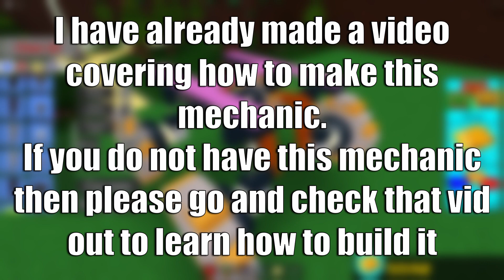Monster Truck Tutorial in Build a Boat for Treasure!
Micro block monster truck tutorial in Build a Boat for Treasure! Build along with me and Enjoy!

Guys more builds and tutorial videos are coming on this channel! Send in your builds through discord, instagram or show me in game!

Music 1)

Music 2)

Music 3)

Music 4)

Music 5)